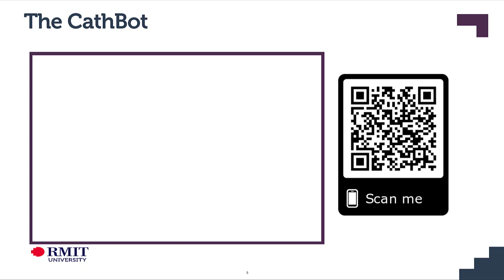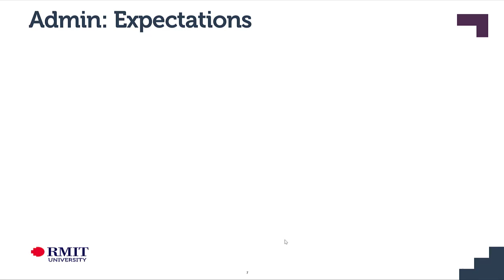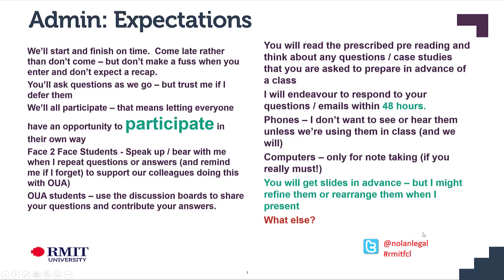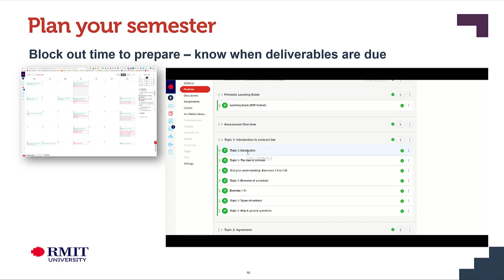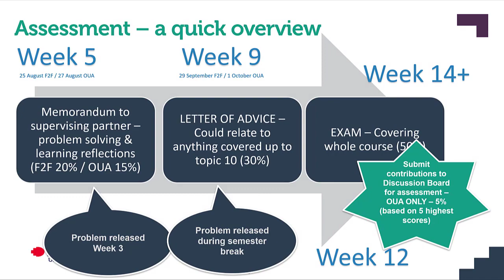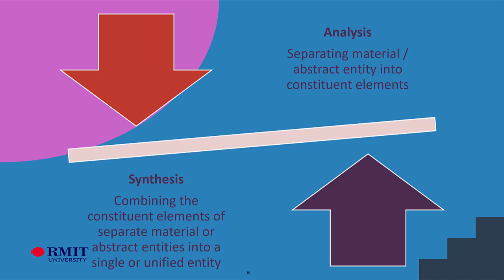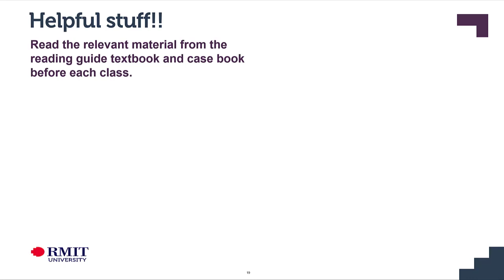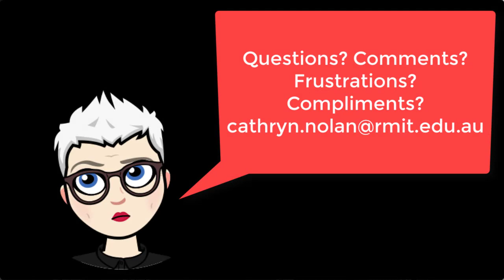s2 2019 Week 1 Part 1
Table of Contents:

00:00 - Introduction
02:21 - Acknowledgement of Country
05:32 - First things first
05:34 - Admin: Student Consultation
13:55 - The CathBot
15:32 - A bit about how I plan my classes
19:23 - Admin: Expectations
28:17 - Target timing / structure for classes::
29:39 - Drop in tutorials…. One hour for asking questions, consolidating learning etc.
32:10 - Plan your semester
33:49 - Assessment – a quick overview
41:54 - Be mindful of the assessment criteria
42:38 - Overview - assessment in the JD
44:57 - How is Synthesis different from Analysis?
46:33 - Recommended texts
50:21 - “Part B” outlines topics and reading
51:52 - Helpful stuff!!
59:42 - Up next - Intro to Contract Law